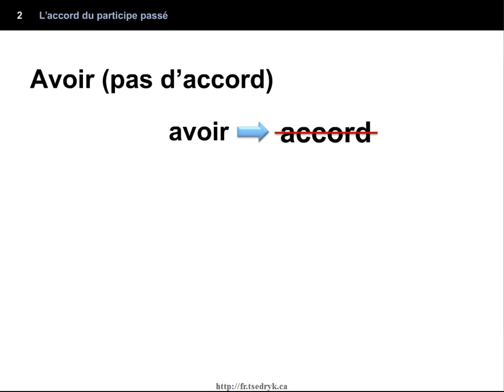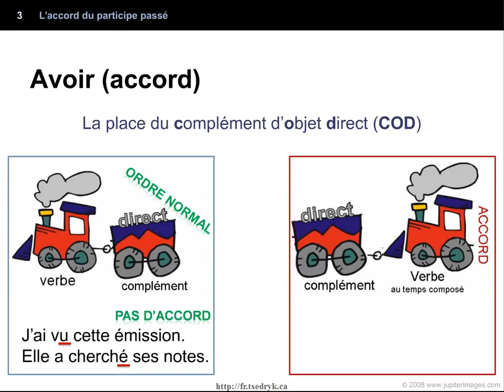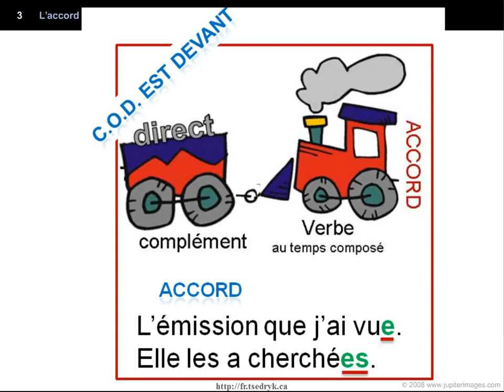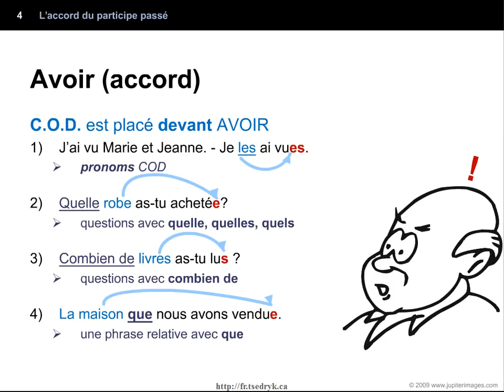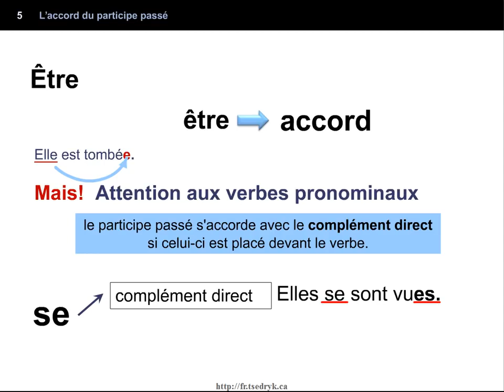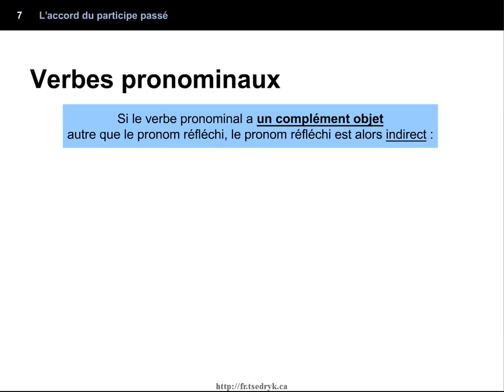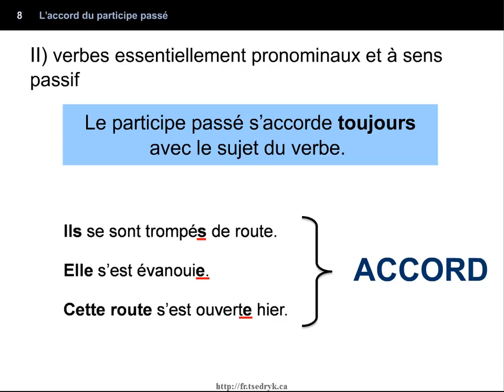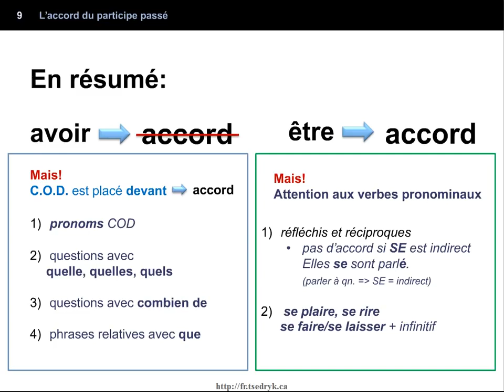L'accord du participe passé